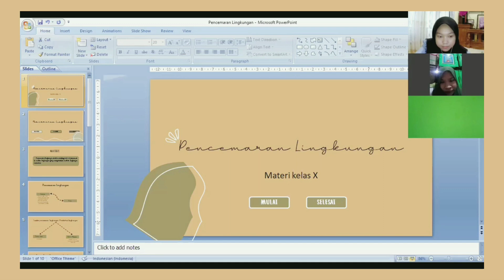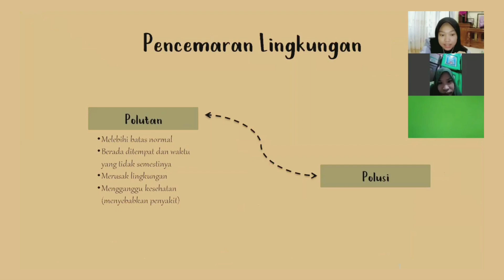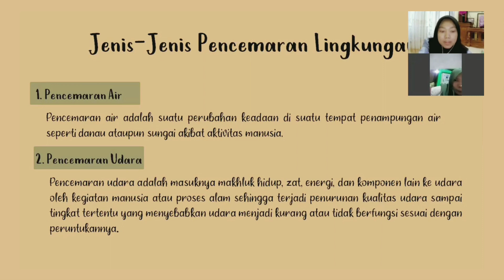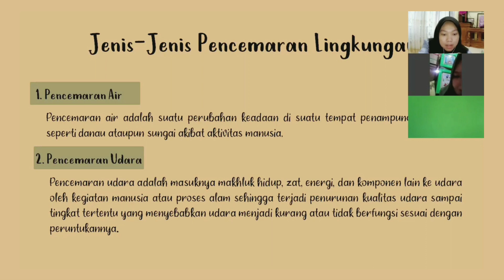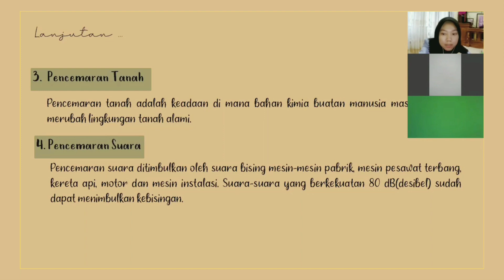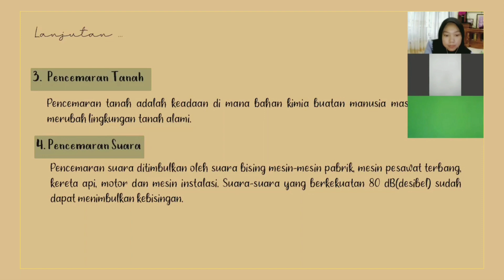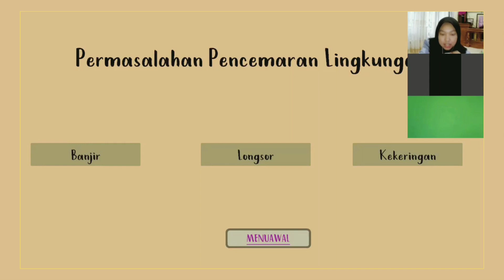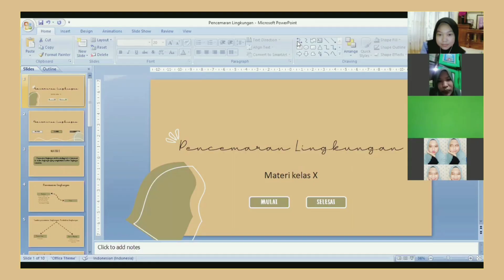Pert 1 | Hervindri Indar Ningsih (1810207005) | Materi Pencemaran Lingkungan & Daur Ulang Limbah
Pada video kali ini, saya
Nama : Hervindri Indar Ningsih
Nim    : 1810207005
Menjelaskan pertemuan ke-1 Mata Pelajaran Biologi Materi Pencemaran Lingkungan & Daur Ulang Limbah menggunakan pembelajaran daring dan didukung oleh aplikasi Zoom. Semogaaa bermanfaat, kritik dan saran sangat dibutuhkan!!❤️😍